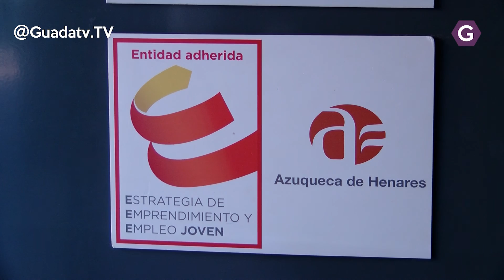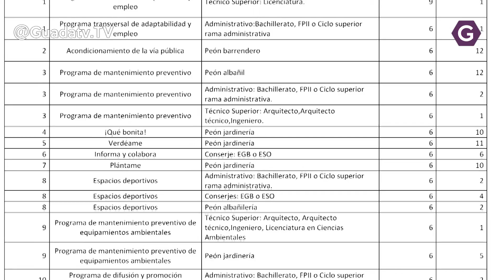Plan Extraordinario por el Empleo de Azuqueca de Henares.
El proceso de selección de la primera fase del Plan Extraordinario por el Empleo en la convocatoria de este año se pone en marcha en Azuqueca de Henares el próximo lunes, 28 de mayo, con el inicio del plazo de presentación de solicitudes, que se mantendrá abierto hasta el 8 de junio. Las personas interesadas deben presentar sus solicitudes en el Centro de Empresas Azuqueca Emprende, en la avenida de Los Escritores 10-12.